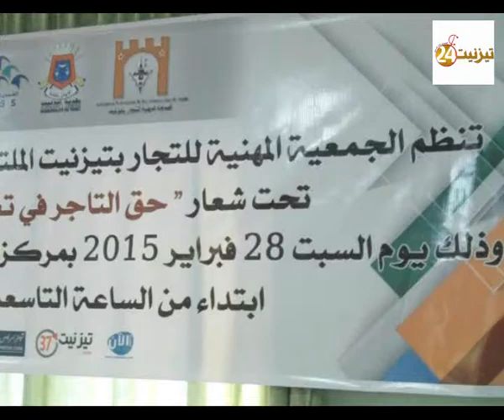حمسيك : التغطية الصحية حق للتاجر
الملتقى السنوي الخامس بتزنيت تحت شعار : حق التاجر في تغظية صحية شاملة
من تنظيم الجمعية المهنية للتجار تزنيت بحضور عدة جمعيات على الصعيد الوطني
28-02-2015